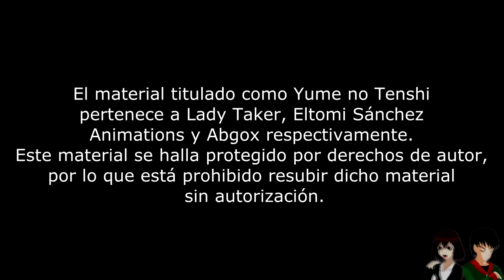Yume No Tenshi capitulo 5 El Inicio del Fin Parte 2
PROPIEDAD DE LADY TAKER ABGOX Y TOMI AF